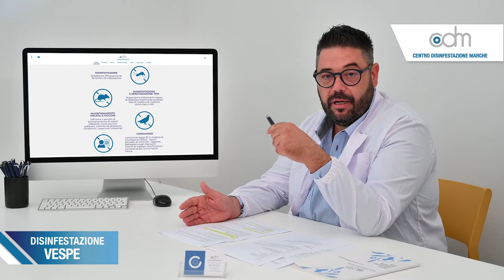Vespe e Calabroni - Guida alle disinfestazioni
Cosa causa la puntura di Vespe e Calabroni?
Quali accorgimenti e soluzioni possiamo adottare?

Ce lo racconta Boris Santini nella primo video della nostra rubrica:
"Guida alle disinfestazioni".

☑️Approfondimenti
☑️Problemi
☑️Soluzioni